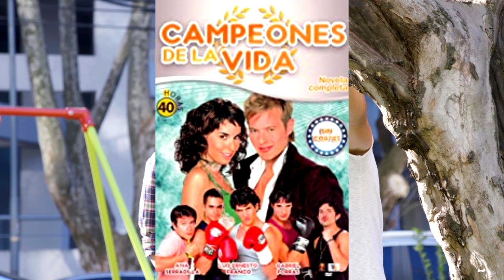Que pasó con los protagonistas de O11CE? | AFN Channel